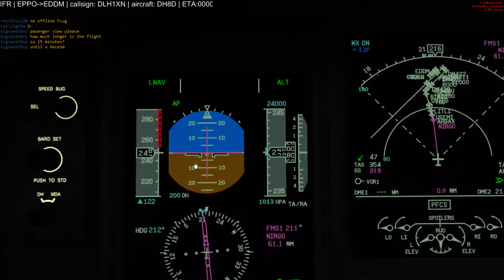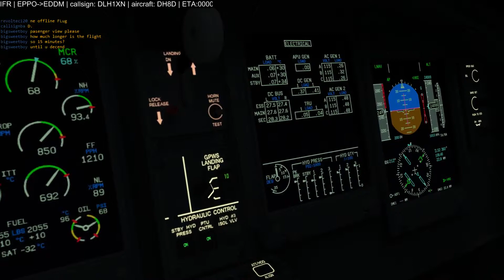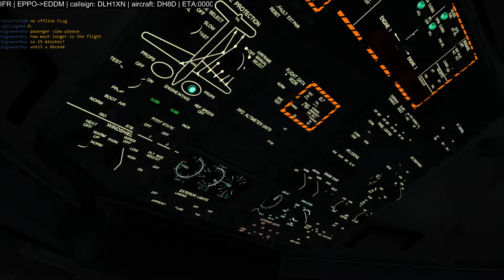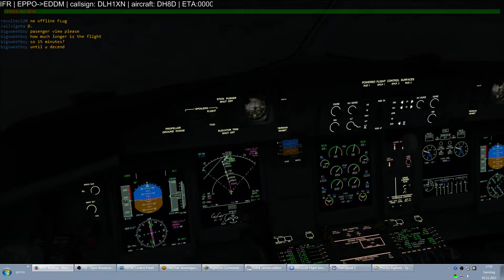RealFlightEvent Munich | EPPO-EDDM | Majestic Dash8-Q400 - 3 / 5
IVAO Real Flight Event Inbound